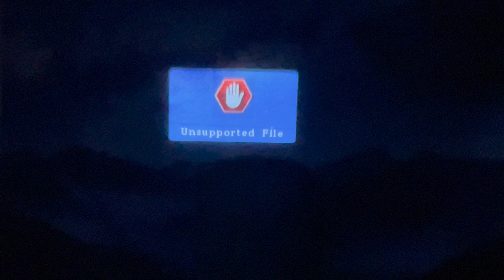Unintentional - Solitary Interlude (music video)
Lyrics, vocals, guitar and bass by Nicola Swift.

I created this music video to demonstrate why I need someone to edit a trailer for my upcoming film - if you know anyone, please get in touch!